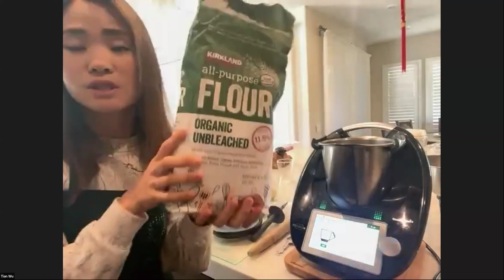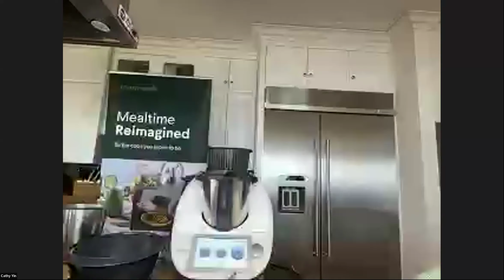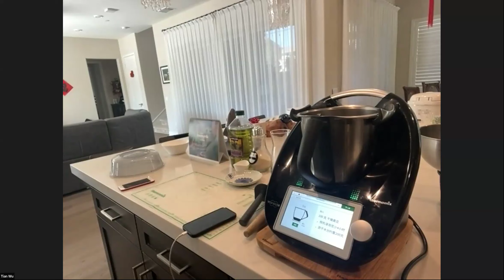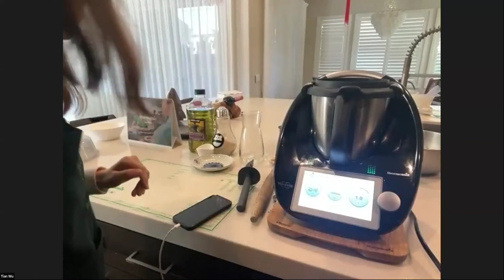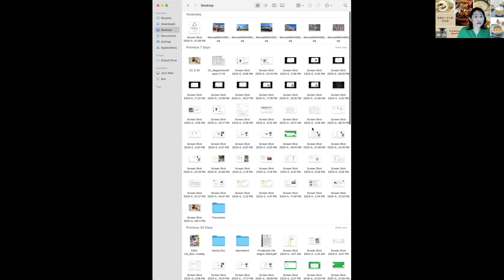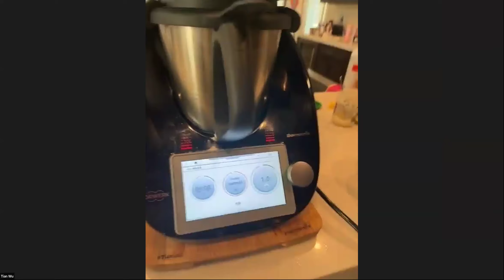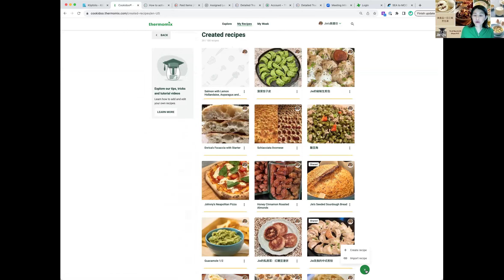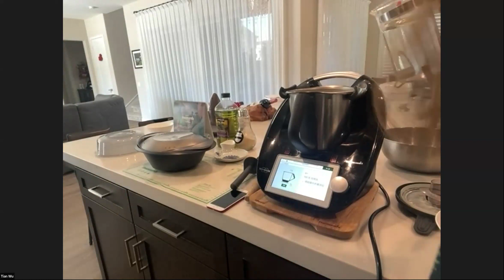美善品一日三餐烹饪课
学习美善品烹饪技巧，合理利用一锅三菜和高温烹饪带来的无油烟健康美食帮助我们和家人享受健康一日三餐！